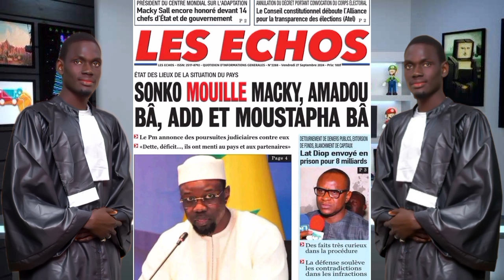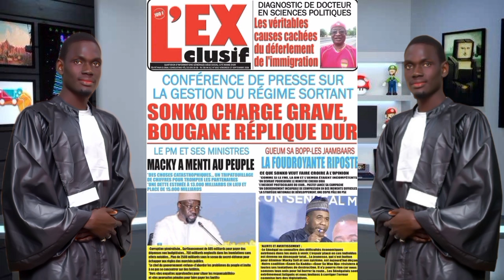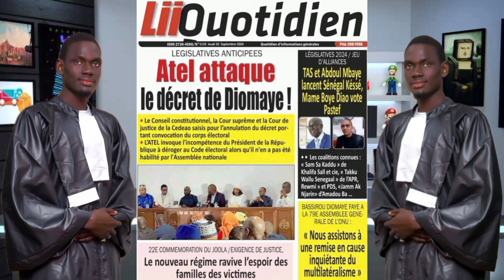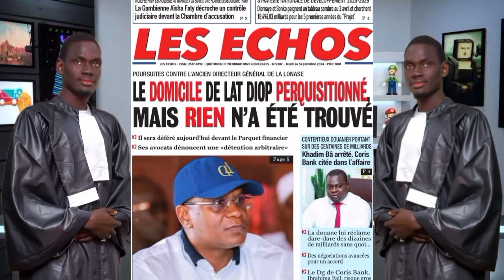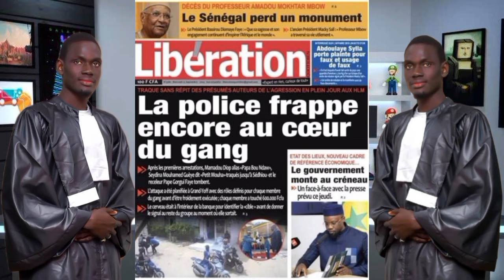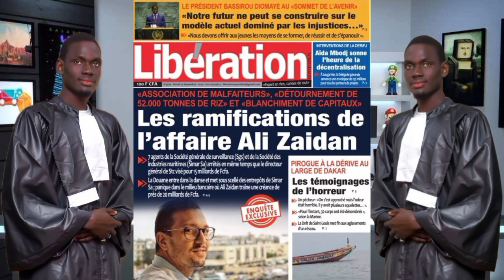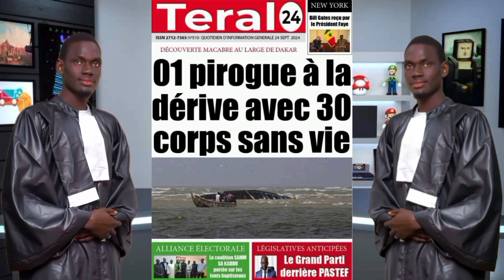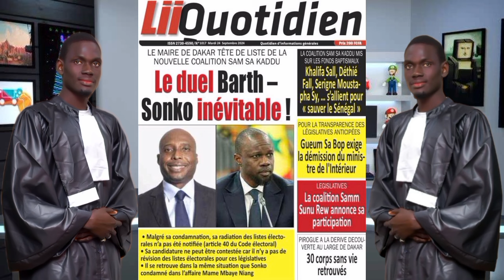Revue de presse sénégalais 29 septembre 2024 avec mbaye procureur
Revue de presse sénégalais